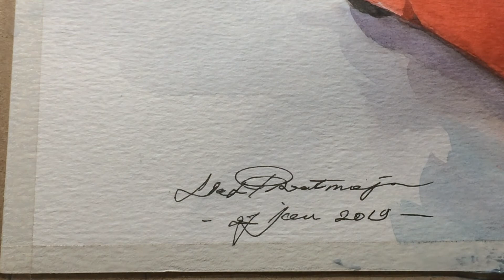BMW isetta watercolor painting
Hi teman2.. Jumpa lagi
Salam sejahtera buat semuanya...
Kali ini saya akan menggambar mobil antik bernama BMW isetta.
Selamat menyaksikan..
Semoga video ini bermanfaat buat teman2 yg lagi belajar menggambar dengan cat air.
Dan semoga jg dpt menginspirasi.
Mohon maaf bila msh ada kekurangan.
Terimakasih.. Salam budaya dan semamgat berkarya.. 🙏